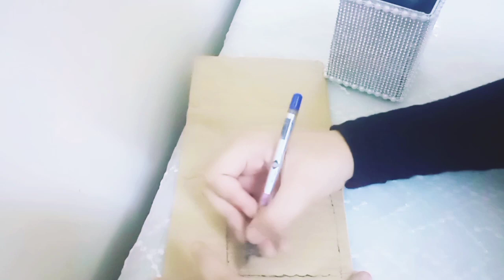3 افكار ديكورات فخمه لى العيد وطريقة بسيطة جدا😂♥️💋👍